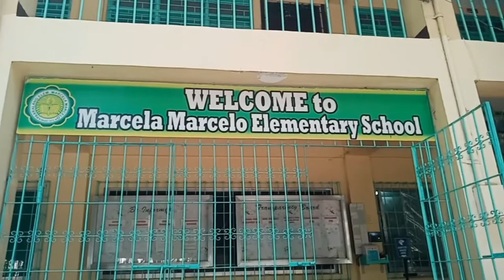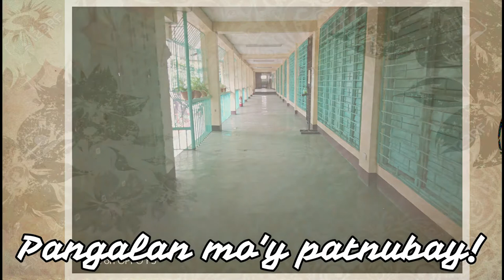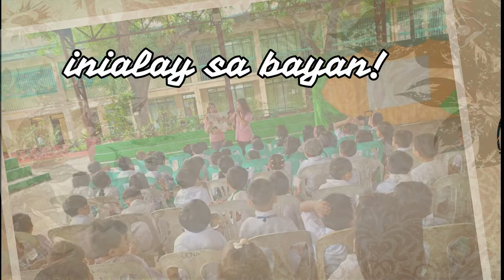Himno ng Paaralang Elementaryang Marcela Marcelo